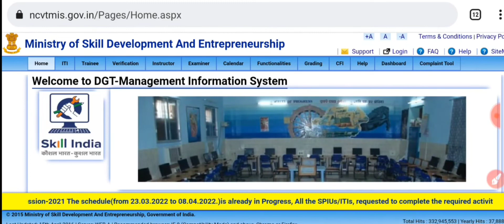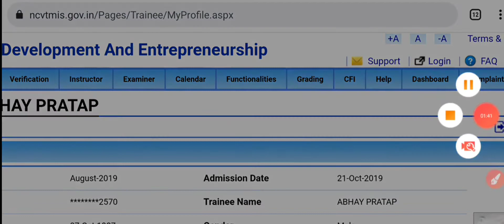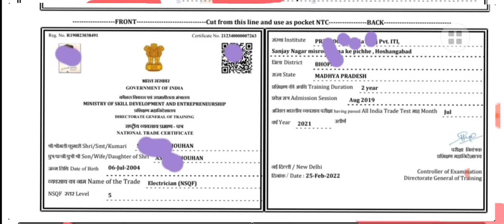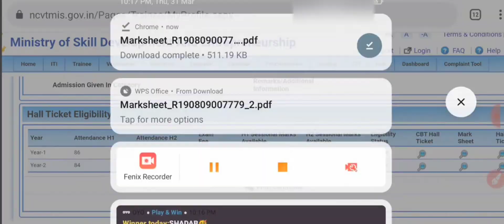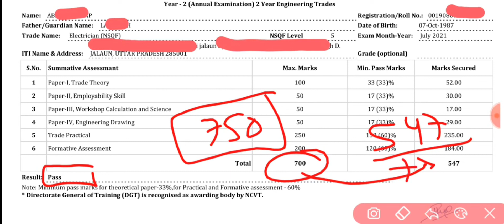iTi Certificate Marksheet Download kaise kare | iTi Original Certificate 2022 | iTi Result 2022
iTi Certificate Marksheet Download kaise kare

 iTi Original Certificate 2022

iti marksheet kaise download kare
iti all sem marksheet kaise download kare
iti certificate download 2022
ncvt iti certificate download problem
ncvt iti certificate download 2022